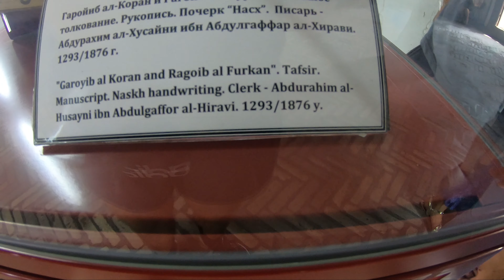JAW DROPPINGLY BEAUTIFUL UZBEKISTAN!! - EPISODE 17! - 🇺🇿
Right from the start of my experience in Uzbekistan, I was surprised when two taxi drivers wanted to fight each other for my custom. It was then I knew Uzbekistan was going to be great. The country throughly felt like the start of the silk road. The intricate design work of each building and the friendly locals made Uzbekistan so enjoyable.